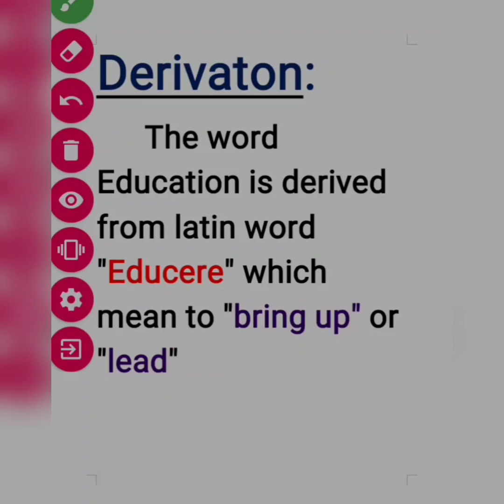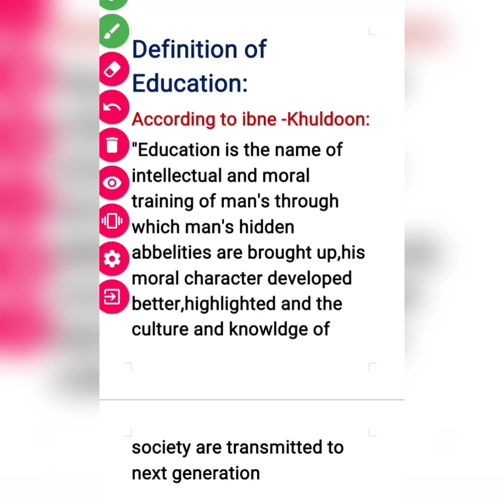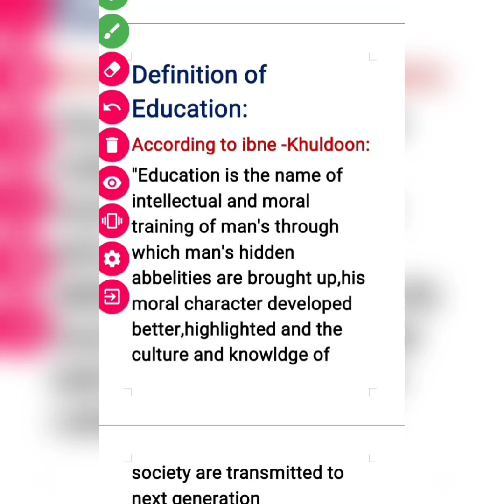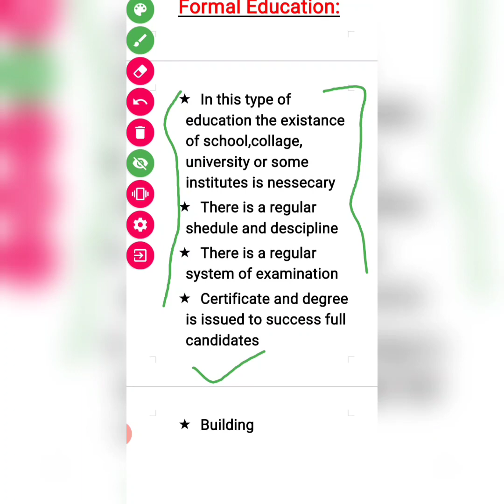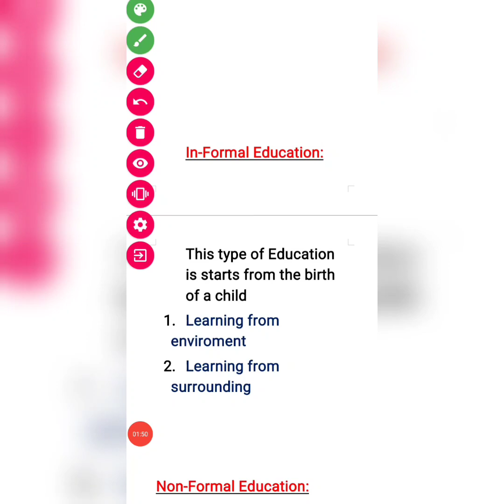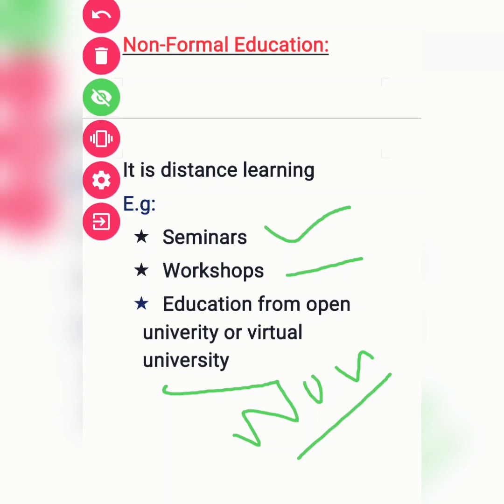What is Education || Meaning of Education || Types of Education|| what is education urdu /hindi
Education
Derivation of word  education
What is education in urdu
What is education in hind
Taleem kia ha?
Ilam kia a
Types of education
Formal education
In formal education
Non formal education
What is education definition meaning concept in urdu hindi
Derivation explained
Definination  and meaning of education
Ibne khuldoon definination of education
Defination of education by differnt authors
School  teacher curricullm syllabus